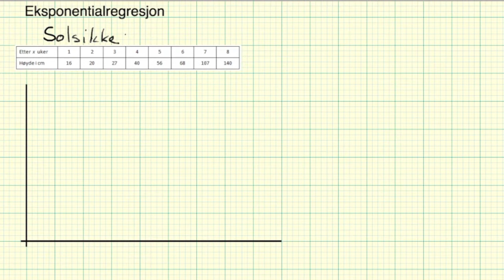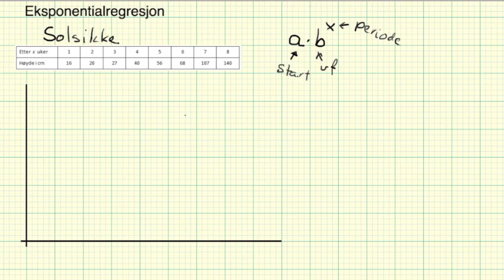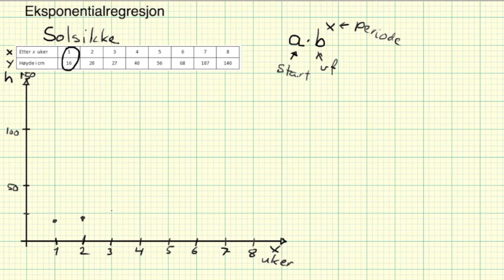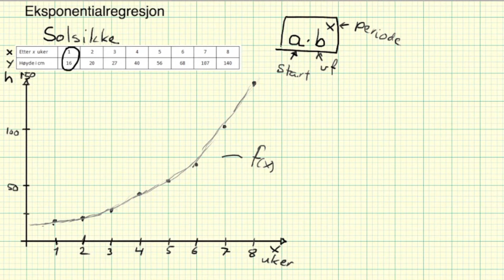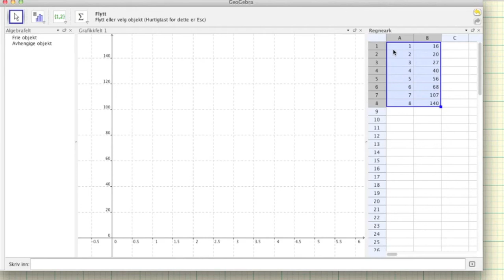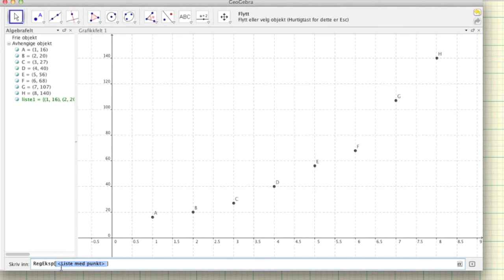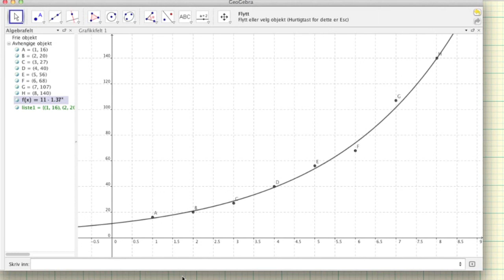Matematikk 2P - Leksjon 23 - Eksponentialregresjon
Leksjon 23 - Eksponentialfunksjonen